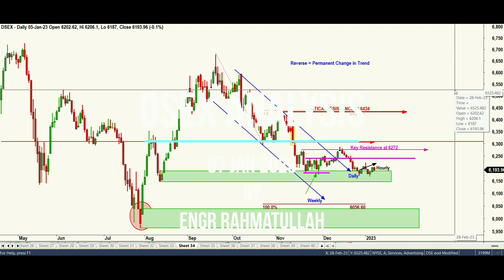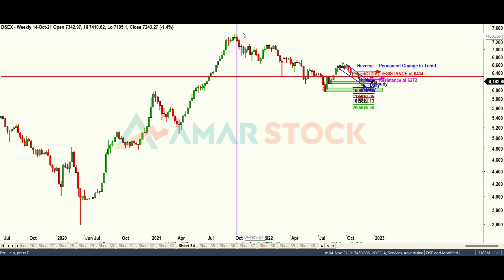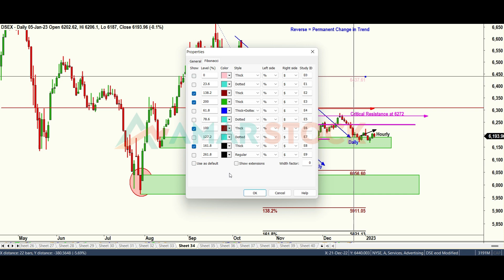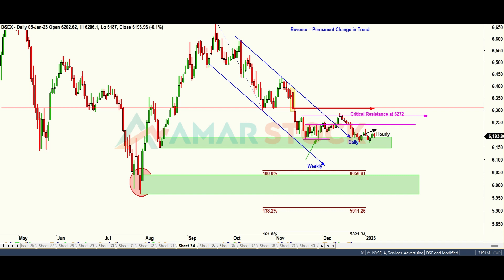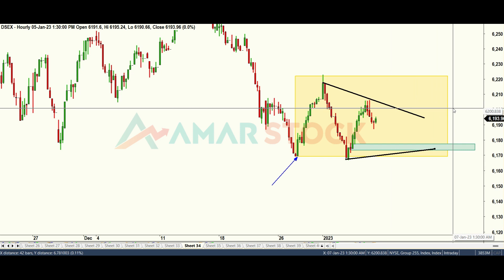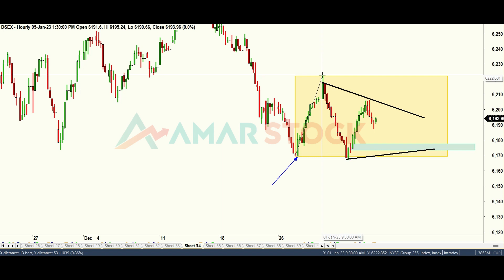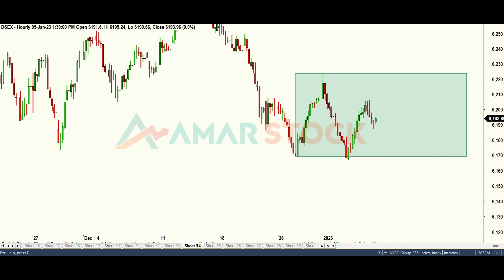DSEX ANALYSIS 07 JAN 2023